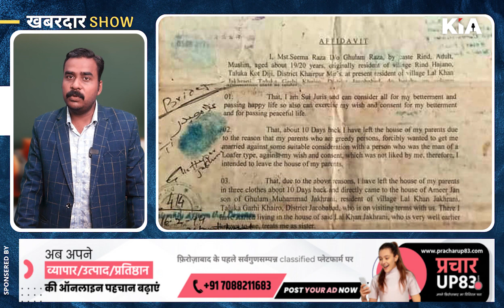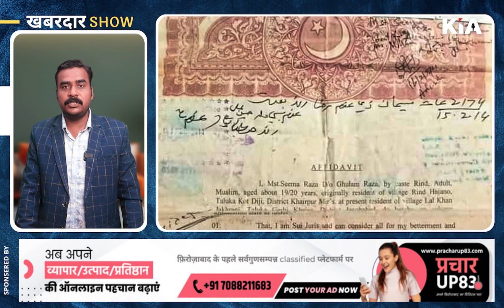Seema Haider है Pakistan की जासूस, क्या है सीमा हैदर की असली कहानी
Thanks🙏

Editor in Chief: Gaurav Chauhan
News Editor: Shailesh Jha
CEO: Divyanshu Kulshrestha